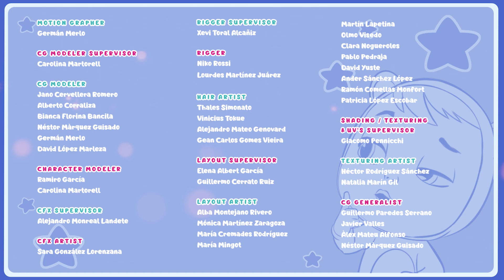🧃🍉 JELLIESENE: Levende Tårer 🍉🧃 🍓 TUTTI FRUTTI 🍓 CRY BABIES 💧 MAGIC TEARS 🌈 VIDEOER For BARN I NORGE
🧃🍉 Juicen til Tutti Frutti-babyene er så god at babyene fra dalen gråter av lykke når de får smake, men denne gangen er det ingen vanlige magiske tårer: de er Jellies! Babyene fra dalen er så begeistret for Jelliesene og hvor søte de er, men… Cry Babies Tutti Frutti forklarer at Jelliesene er forbudt på fabrikken. De er virkelig rampete og alt blir ganske rotete! Kommer Cry Babies til å klare å stoppe Jelliesene fra å flykte til dalen og rote til verden? 🧃🍉